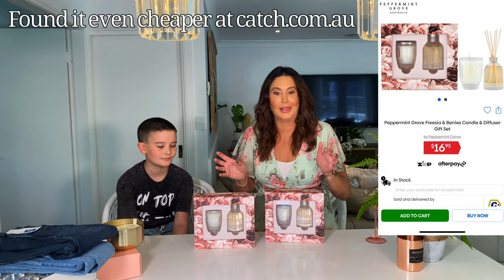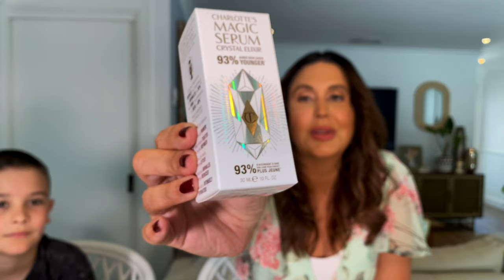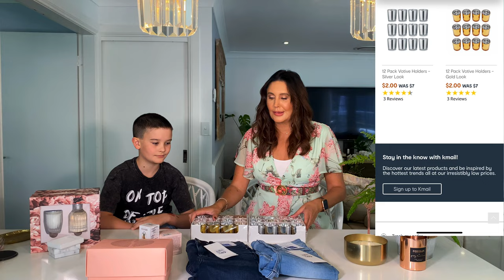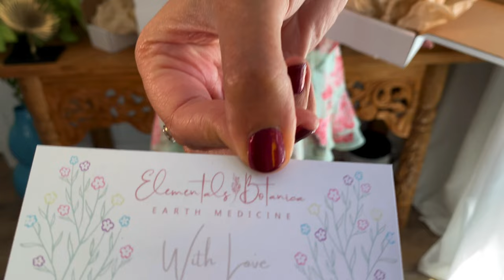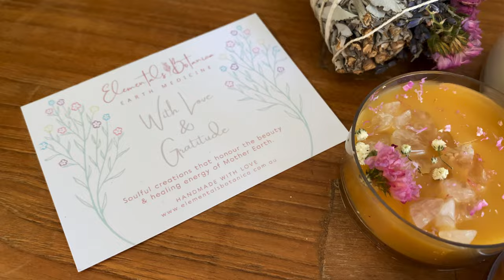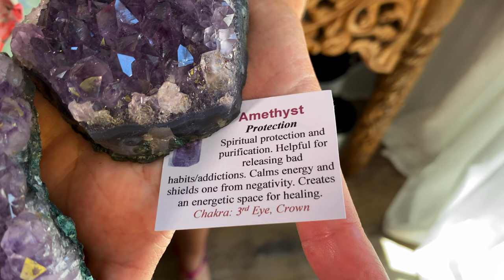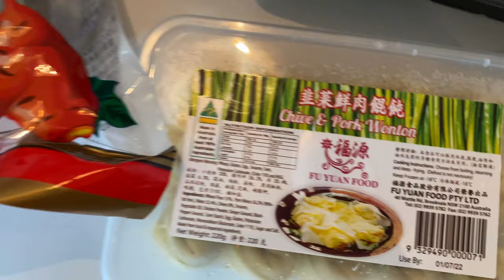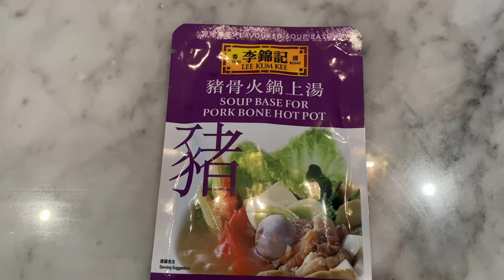KMART, TARGET, AMAZON AUSTRALIA, KYLIE COSMETICS, CHARLOTTE TILBURY, MECCA HAUL & HOT POT AT HOME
HUGE FUN HAUL FROM KMART, TARGET, AMAZON AUSTRALIA,  KYLIE COSMETICS, CHARLOTTE TILBURY, MECCA. We have Jewellery, Make Up, Skin Care, Crystals, Candles, Jeans. We also made Hot Pot at home and it was so delicious we had to share it with you. Plus Drink Of The Week & Funny Bloopers at the end.

Items as mentioned

Silver Hoop Earrings from Amazon Australia

Gold Huggies Earrings From Amazon Australia

Earrings From Amazon Australia- Terribly sorry but they are sold out and Amazon won't allow me to link. I will keep checking and link when I can. Check out the other links and see their stores.

Crystals - Unfortunately the little store I get mine from doesn't have a website. Here is a couple of other options for you.

Hot Pot - We all ingredients from our Local Asian Grocery Store Im sure your local would have these ingredients too. So worth it as it was so delicious!!!

I have been learning Feng Shui From Marie Diamond here is her